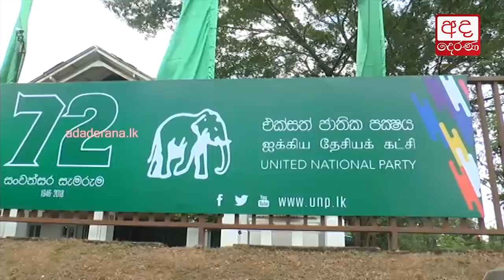UNP's 72nd anniversary to be celebrated at Sirikotha on Sep. 6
එජාපයේ 72වන සංවත්සරය හෙට සිරිකොත මූලස්ථානයේදී